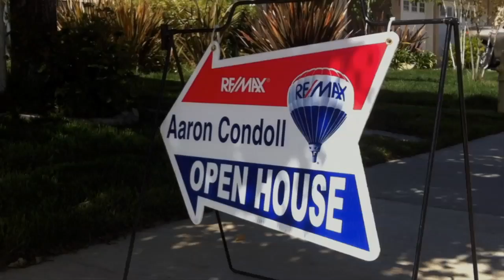Antelope Valley Tour 2011